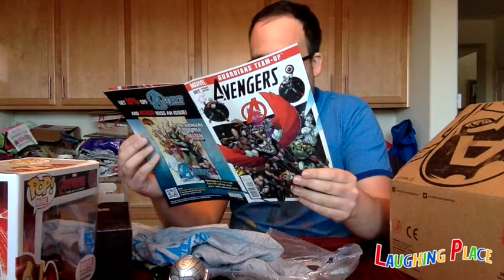Marvel Collector Corps 1 Unboxing Video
Fanboy unboxes the first mystery box from the new Marvel Collector Corps. Look for more unboxing videos of future sets from Laughing Place